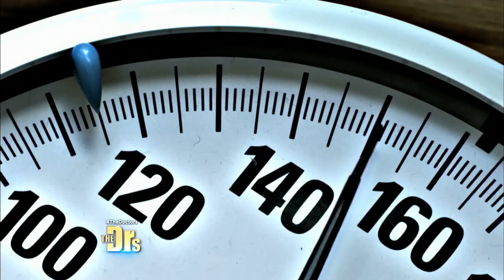Shanna Challenges her Dad to Lose Weight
After being overweight and feeling self-conscious most of her life, Shanna decided when she turned 25 that it was time to change her ways. See her transformation.